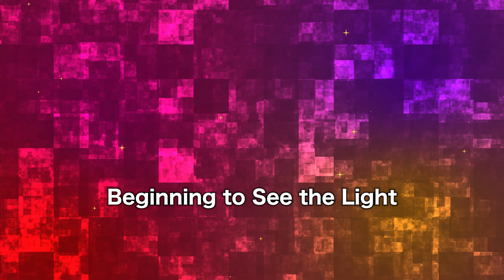Beginning to See the Light / Lorna Cifra : vocal / Masatoshi Ueba Quintet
★★★［Beginning to See the Light］

World AIDS Day Osaka Jazz Festival / vol.4
Osaka City Central Public Hall
12/5/2021

Masatoshi Ueba Quintet
＋Lorna Cifra : vo

Masatoshi Ueba : ds
Chieko Maki : pf
Hideki Kawamura : ts
Yoichi Tanaka : tp
Hatumi Kamiyamasaki : b
Lorna Cifra : vo